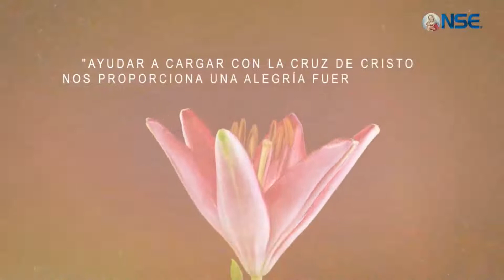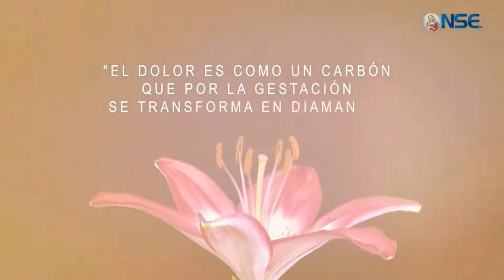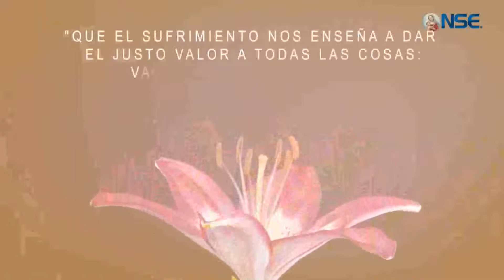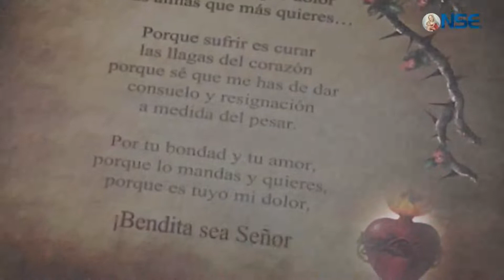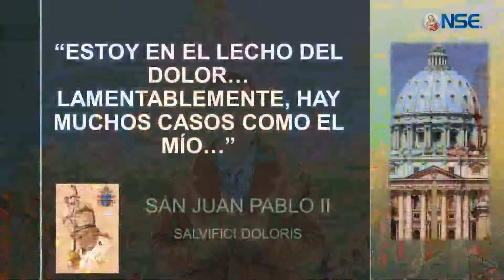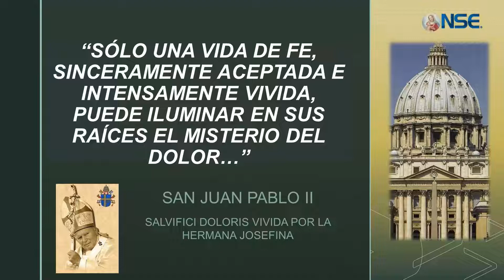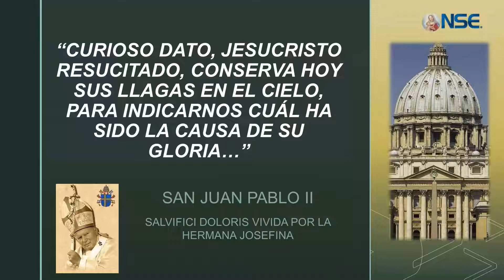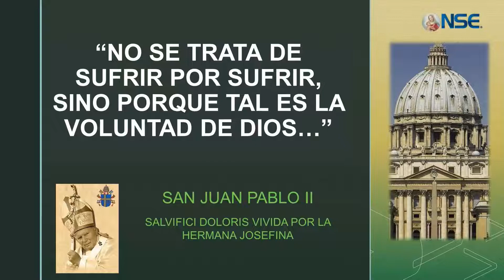MAGISTERIO VIVIDO - Hna Josefina Serrano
TE QUEREMOS INVITAR A HACER EL BIEN, A EVANGELIZAR EN LOS MEDIOS DE COMUNICACIÓN A SER MISIONERO DEL ENCUENTRO.

Puedes dejar tu donación en las siguientes cuentas:

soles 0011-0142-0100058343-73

CCI (Código de Cuenta Interbancario)BBVA:
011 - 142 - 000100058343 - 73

Banco de Crédito BCP
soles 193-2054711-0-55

CCI (Código de Cuenta Interbancario) BCP:
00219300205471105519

No olvides confirmar tu depósito enviando una foto al